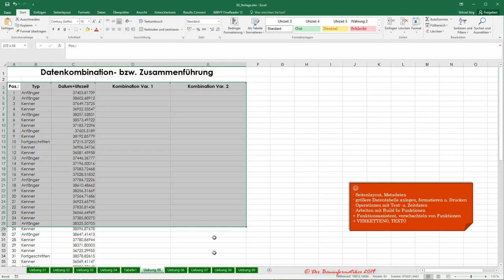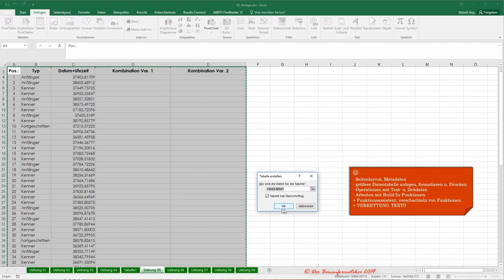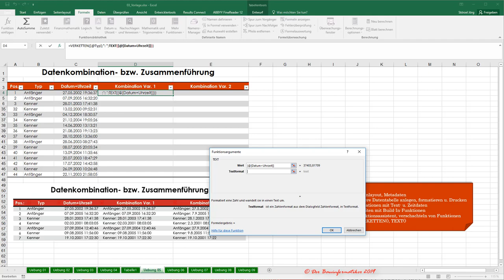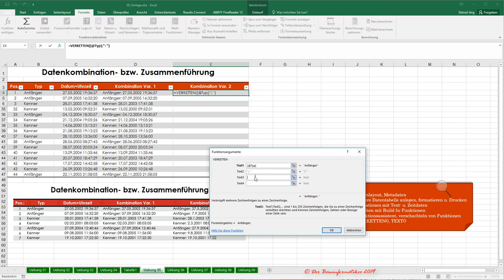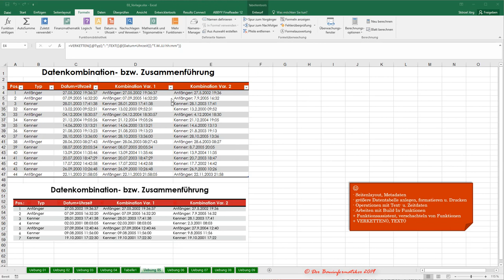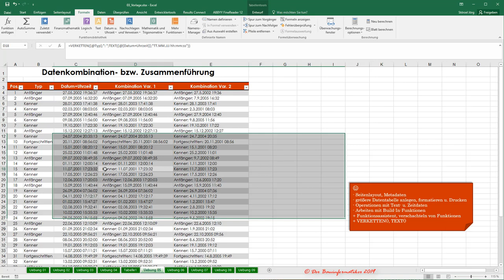Excel Zeitdaten: 3. Verwendung von Zeitdaten (Datum + Uhrzeit) in der Tabellenkalkulation (L3Ü5)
In diesem Video wird erläutert, wie man in Excel „echte“ Zeitdaten, welche sich aus einer Kombination aus Datum + Uhrzeiten ergeben, beliebig formatiert in Textdaten konvertieren kann, um diese z.B. mit weiteren Textdaten zu Verknüpfen.